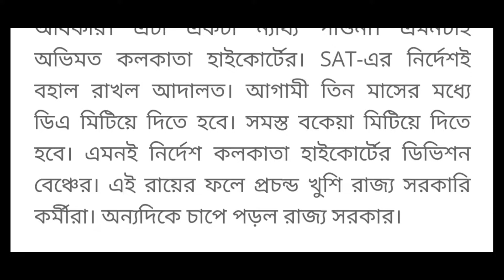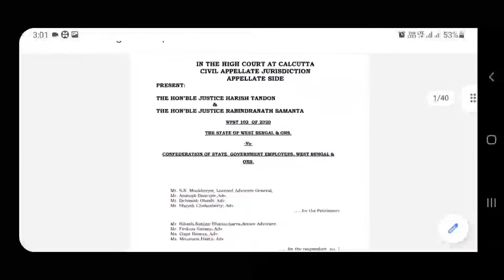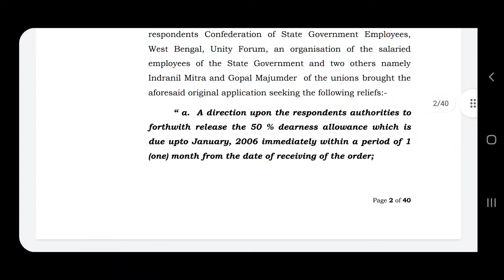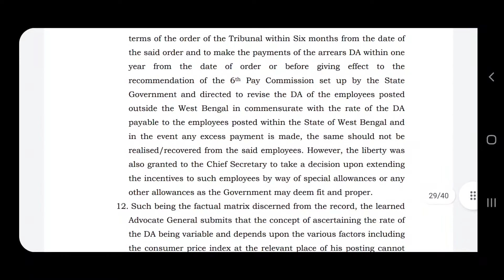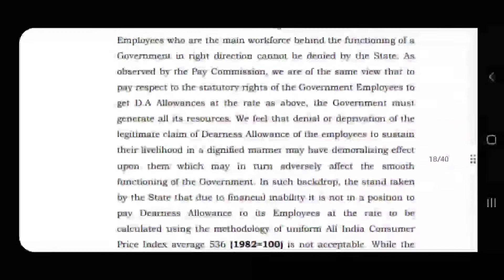ডি এ সংক্রান্ত খবরLatest/DEARNESS ALLOWANCE LATEST UPDATE/DA LATEST NEWS/wb govt da latest news 2022